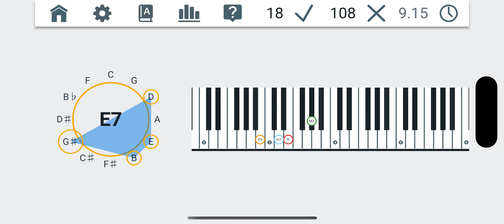Pianolytics Quintenzirkel Akkordfinden mit Klavier de